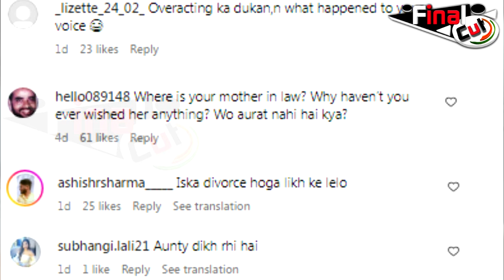शादी के कुछ महीने बाद ही आई तलाक की खबरें, Divya Aggrwal को लेकर बोले Fans | Fans on Divya Aggarwal